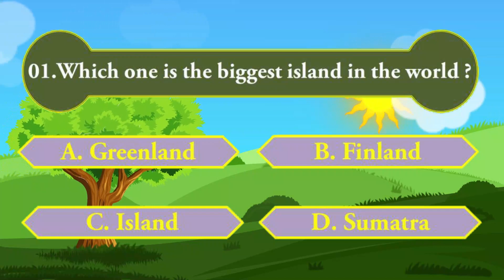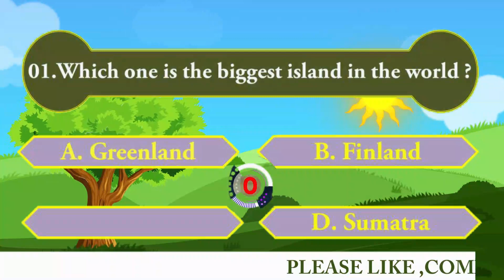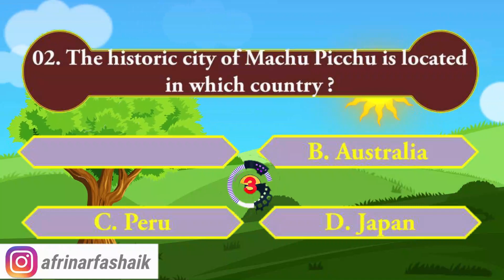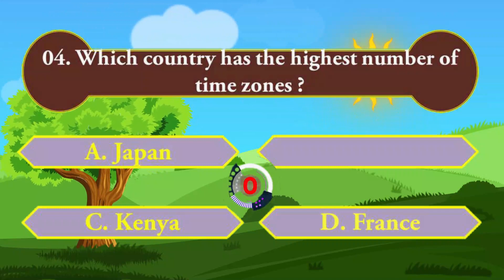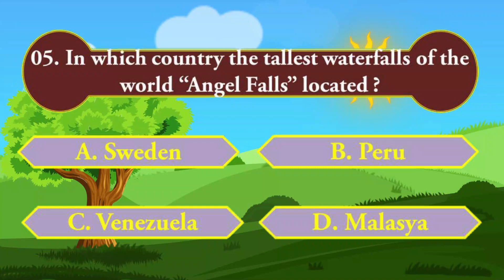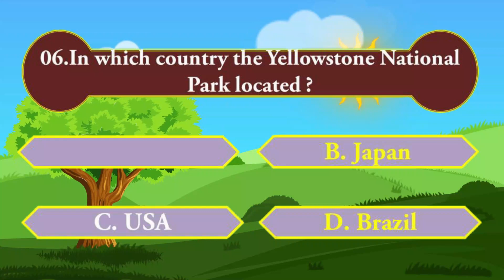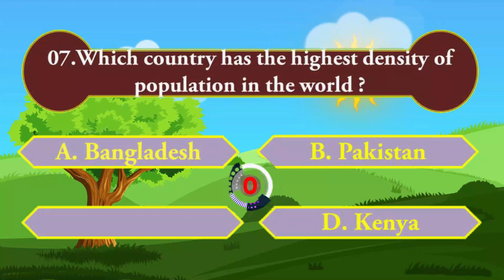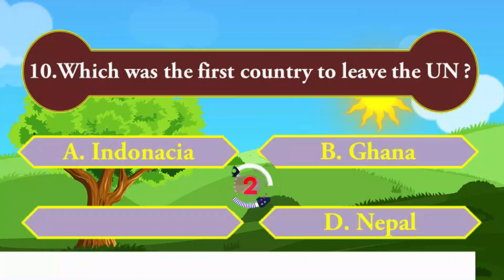GK question and answers | Interesting Question and answers | amazing question and answers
Hi Friends,
Welcome back to AFRIN ARFA SHAIK You Tube channel

FOLLOW ME
Open link and see previous videos

MY MIC
MY SELFIE RING LIGHT

 AFRIN ARFA SHA